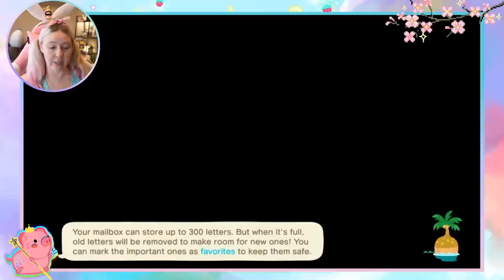Animal Crossing Livestream 👑🐷 The Wisdom Teeth Edition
Enjoy a few hours of romping about on my Animal Crossing island as we chat about life~

00:00 Intro music
07:30 Live Stream is about to start in just 10 seconds
15:05 Island tour begins

* ｡･:*:･ﾟ★,｡･:*:･ﾟ☆　👑🐷  ｡･:*:･ﾟ★,｡･:*:･ﾟ☆

★Do you like what I'm creating?  You can show your support by joining the King Kogi Memberships and you'll get some extra special perks~★

★ Martina’s Merch and Recipe Blog~

* ｡･:*:･ﾟ★,｡･:*:･ﾟ☆　👑🐷　 ｡･:*:･ﾟ★,｡･:*:･ﾟ☆

* ｡･:*:･ﾟ★,｡･:*:･ﾟ☆　👑🐷  ｡･:*:･ﾟ★,｡･:*:･ﾟ☆